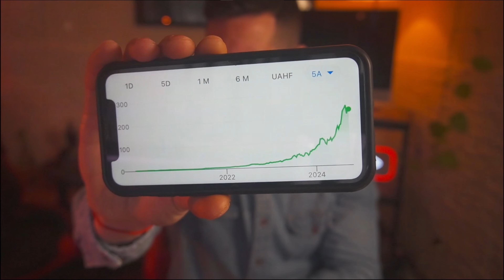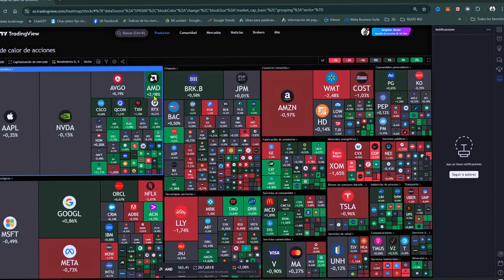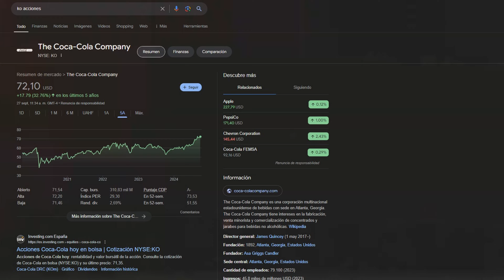MEJORES APLICACIONES para INVERTIR EN ACCIONES 2025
"¿Qué conviene más en 2024: invertir en la bolsa de valores o usar billeteras virtuales como Mercado Pago, Ualá o PayPal? En este video, analiza los beneficios y riesgos de ambas opciones, y te doy mi opinión basada en las tendencias actuales del mercado Si buscas maximizar tu dinero, entiende dónde invertir este año es clave ¡Descubre cuál estrategia se adapta mejor a tu perfil financiero y empieza a generar!
BILLETERAS VIRTUALES vs ACCIONES ¿ Cuál Es Mejor PARA GANAR DINERO 💵 ?
Temas que cubrimos:
¿Billeteras Virtuales o Invertir en la Bolsa de Valores? ¿Cuál es Mejor en 2024 para Ganar Dinero?
Ventajas y desventajas de las billeteras
Comparativa con la bolsa de valores: riesgos y retornos
¿Qué elegir para ganar más dinero en Argentina?
GANAR DINERO 💵 ¿ Billeteras Virtuales o Invertir en la Bolsa de Valores ?
BILLETERAS VIRTUALES vs ACCIONES ¿Cuál Es Mejor Para Tu Dinero?

 Links de Apoyo al CANAL con Mercado Pago